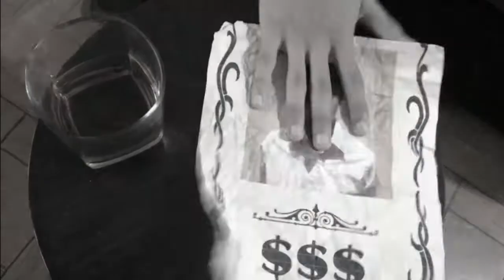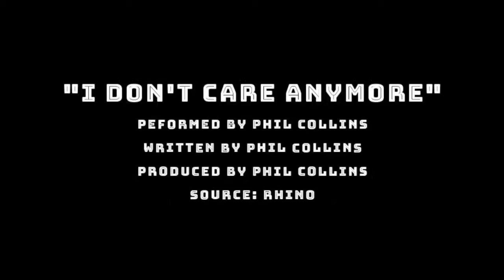The Forgiven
After a powerful crime boss gets his most valuable possesion stolen, he employs a young cowboy bounty hunter called Tex to find and bring back Hunted, the boy who stole his diamond egg in search for water. Tex, motivated by his own scores to settle, goes on his journey to find the boy but is unaware another hunter shares the same goal as him to collect Hunted's capture reward. As Tex goes along in his mission he must face decisions of revenge or forgiveness, battling foes and even himself... in this approach of a more modern era of a western.

Edited by Emet Camino

Cast
Emet Camino - Tex
Jacob Herrera - Dirty Hands & Buttler
Enrique Velázquez - Big Boss
Liam Camino - Hunted
Naomi Camino - Vet
André Camino - Kid
Cali - Cali

"The Stranger"
Performed by Billy Joel
Written by Billy Joel
Produced by Phil Ramone
Source: Columbia

Peformed by Phil Collins
Written by Phil Collins
Produced by Phil Collins
Source: Rhino

"The Unforgiven"
Performed by Metallica
Written by James Hetfield, Kirk Hammett & Lars Ulrich
Produced by James Hetfield, Lars UIrich & Bob Rock
Source: Blackened Recordings/Universal Music

"Hurt"
Performed by Johnny Cash
Written by Trent Reznor
Produced by Rick Rubin & John Carter Cash
Source: American Recordings Catalog P&D

"Fortunate Son"
Performed by Credence Clearwater Revival
Written by John Fogerty
Produced by John Fogerty
Source: Craft Recordings

Special Thanks - Adriana López, Guillermo Camino, Samuel López, Lizeth Trevizo, Roberto Herrera, Monica Peiro, Paulino Velázquez